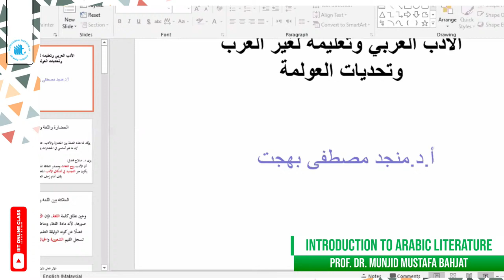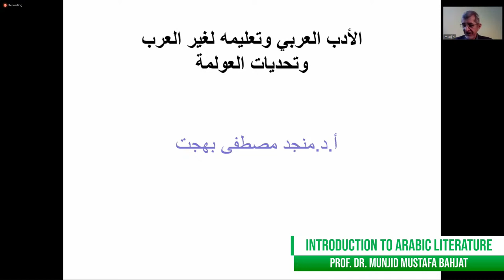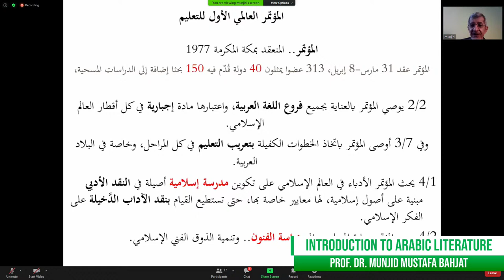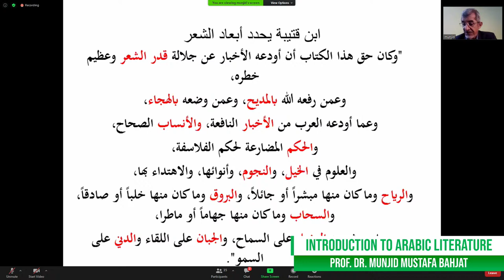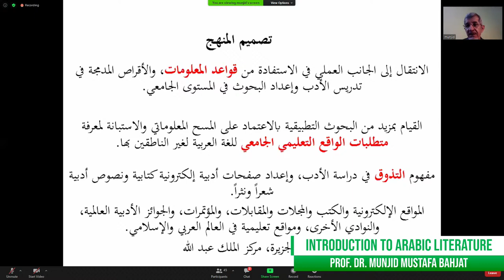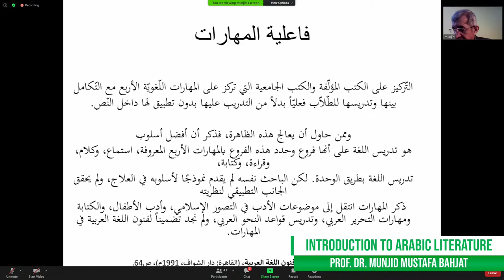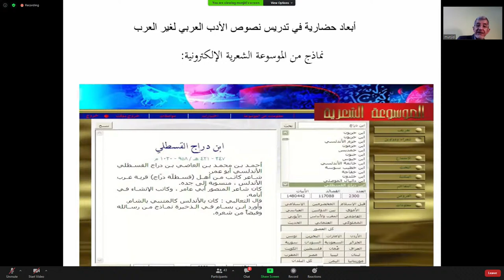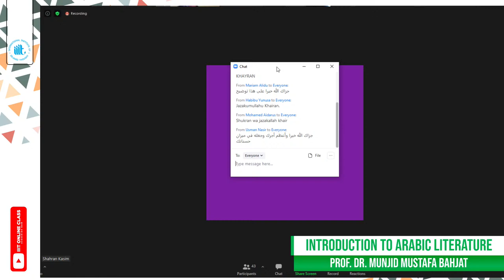9th Lecture Introduction to Arabic Literature (In Arabic)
Introduction to Arabic Literature (In Arabic)
by Prof. Dr. Munjid Mustafa Bahjat
Time: Aug 17, 2020 05:30 PM Kuala Lumpur